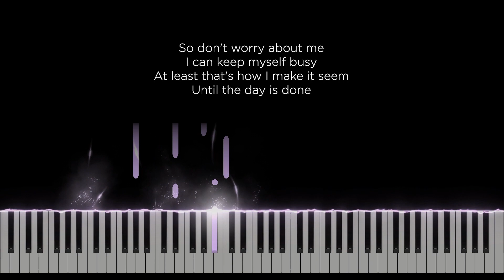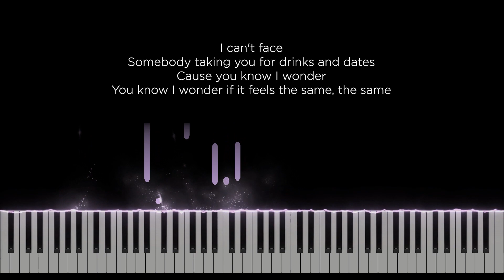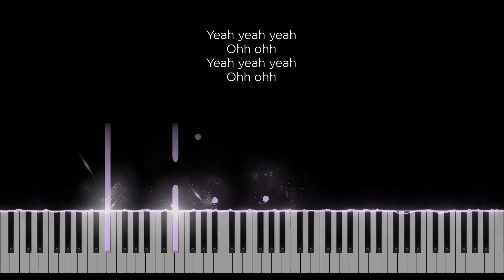Ghost of you - Mimi Webb (Original Key Karaoke) - Piano Instrumental Cover with Lyrics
Original Music by Mimi Webb